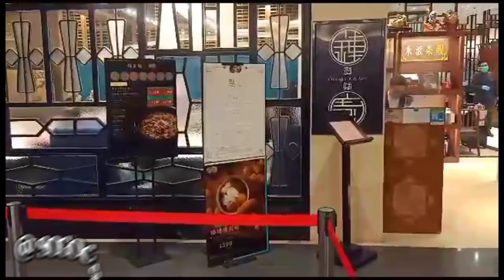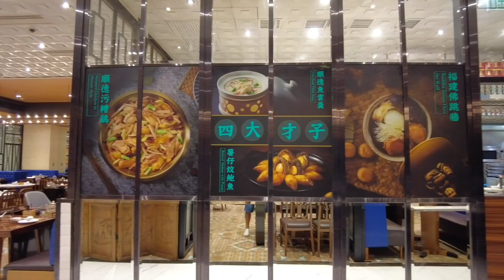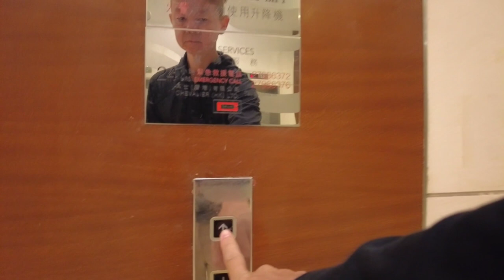Trip To Hong Kong #01 kota Kinabalu to hong kong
A family trip to hong kong @Christmas season year 2023

Copy & Paste
Song: Boralys - It will be ok
Provided by: Vlog No Copyright background music